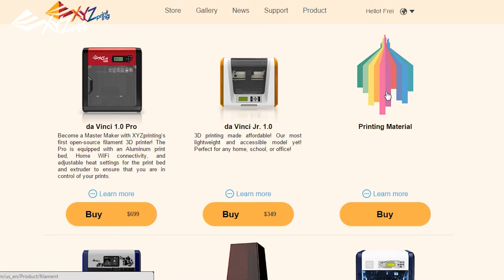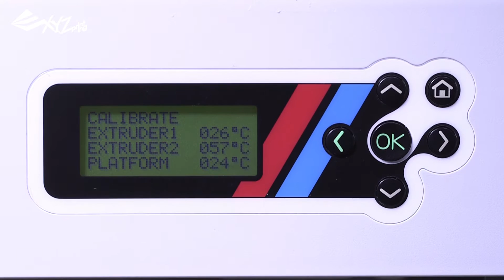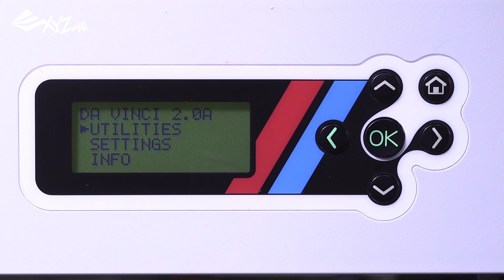introduction of Water-Soluble Filament